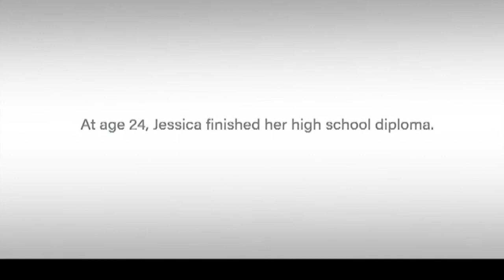April 12, 2023